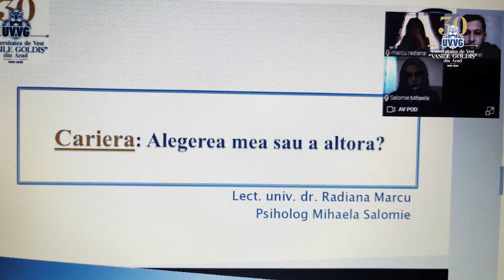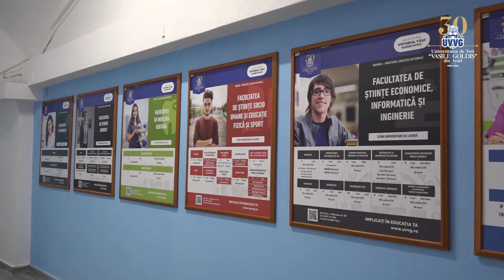Cariera – Alegerea mea sau a altora?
Centrul de Consiliere şi Orientare în Carieră din cadrul UVVG a organizat webinarul: „Cariera – Alegerea mea sau a altora?”, în cadrul căruia s-au evidenţiat paşii pe care o persoană ar putea să-i urmeze în vederea orientării sale în carieră, în momentul în care apelează la şedinţele de consiliere în carieră